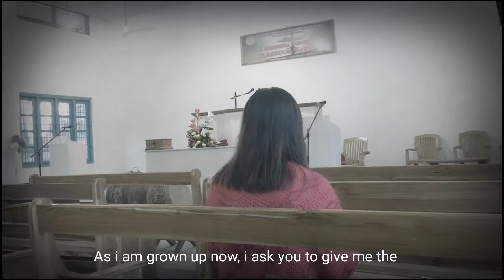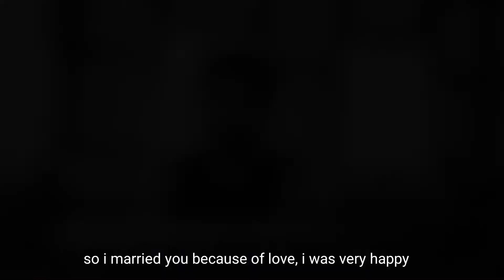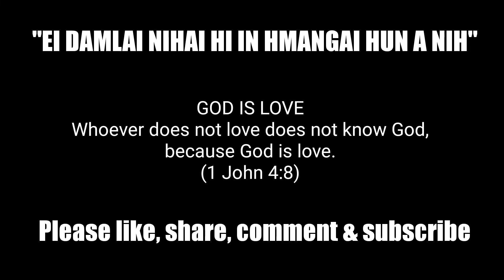God is Love-2 Hmar short film#English subtitle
This short movie is about love. The language is in Hmar and english subtitle. This movie is shoot and edited in mobile only. All the characters in this movie are not professional. The main motive of this movie is to spread love among the people.
Actors: John Lalsandam Hmar, Steffi Infimate, Grace Khuptong, Story by John Lalsandam Hmar